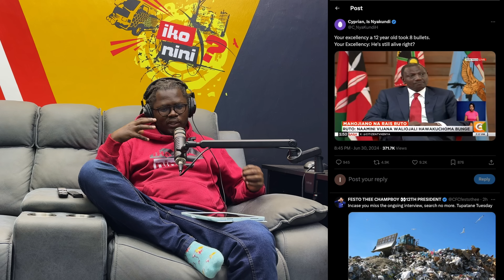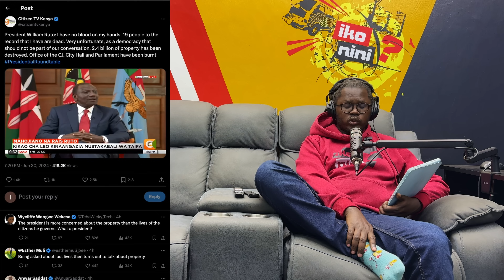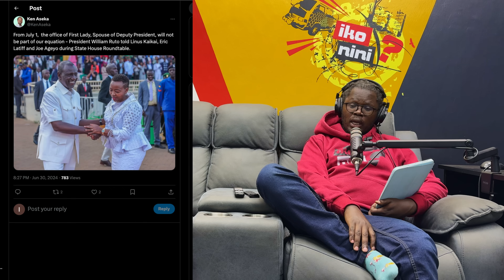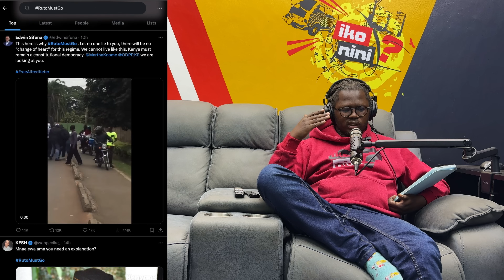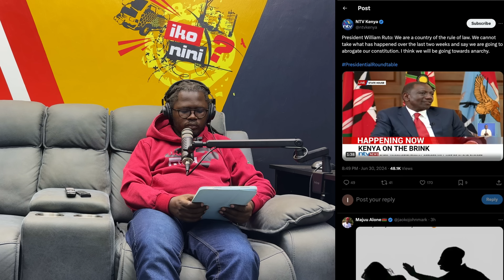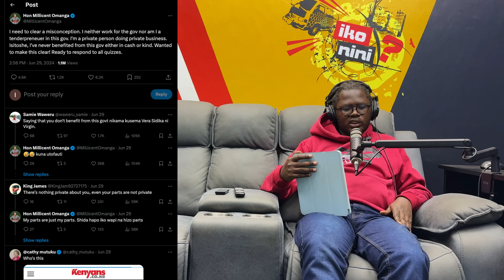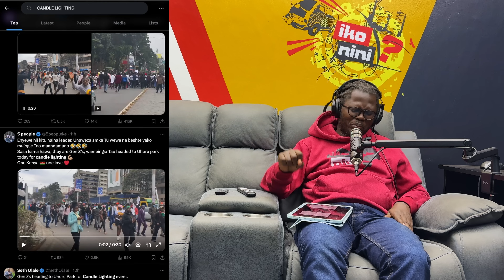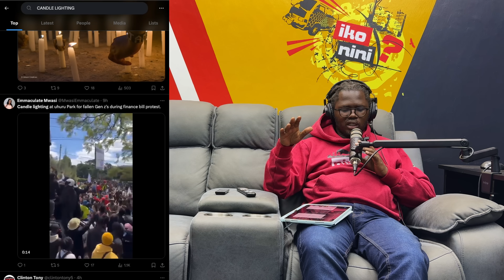THE PRESIDENT TV INTERVIEW GONE WRONG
$IKONINI